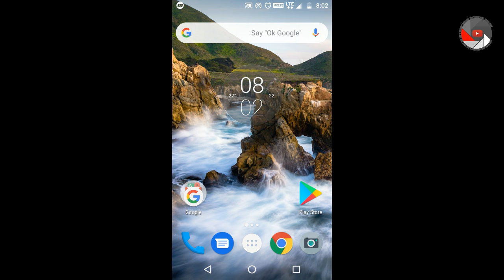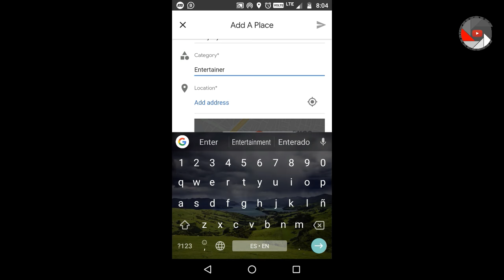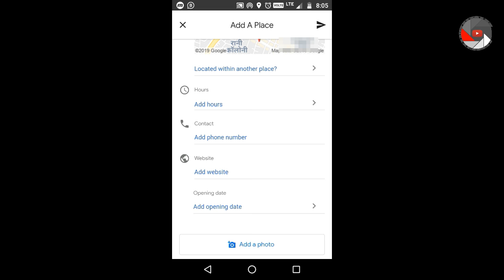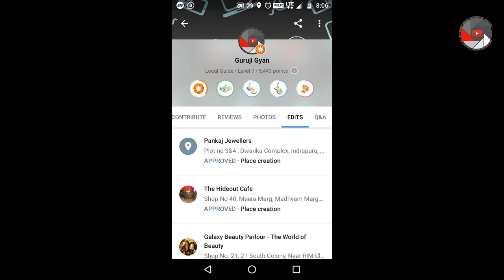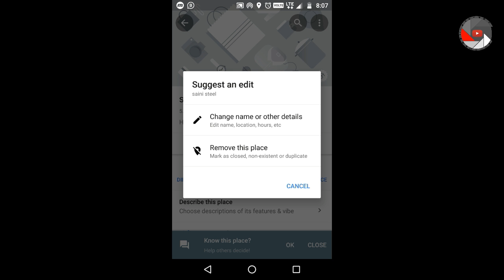How to Add, Change ,Update ,Remove Your Shop and Place Address/Location on Google Map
Hello Friends
Today in this Video we Teach You " How to Add Your Shop on Google Map or Change or Update Your Shop Address / Location on Google Map? "

Open Google Map and Click on Option , Now You See 'Your Contribution' Option Here. Click on this Option and Open, Now Add or Change Your Shop / Business on Google Map.